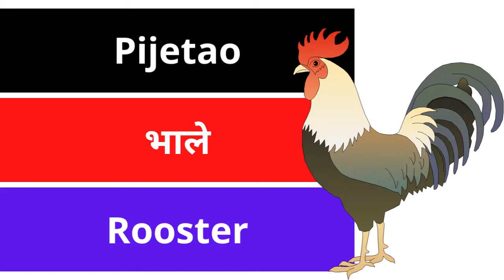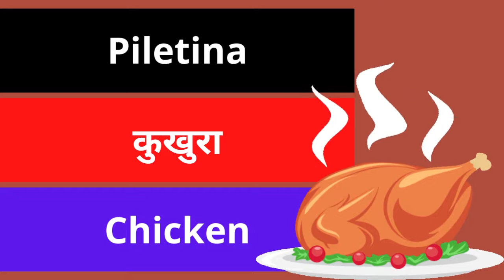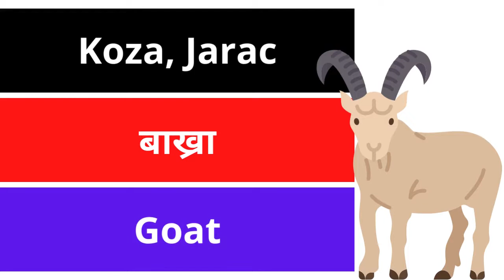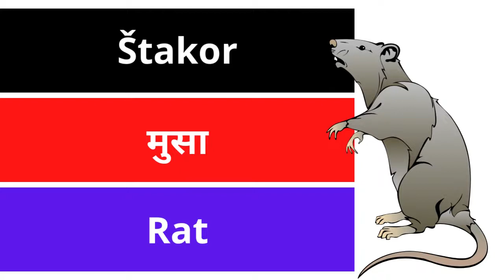Learn Croatian Language in Nepali || Farm Animals croatian 2022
Learn Croatian Language in Nepali || free online || lesson #2 croatian 2022
Learn Croatian Language in Nepali || croatian 2022

Please Follow me on. for more